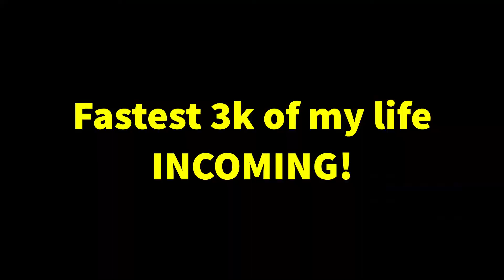Shit Clips Stank Steel Beams - Highlights Pt IV - Rainbow Six Siege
I have a bunch of old clips that I wanted to delete, but I wanted to put em to use before I do so! Clip Dump the second coming! I put them on TikTok long ago as well, so now YouTube has them forever! Nothing fancy, just average gameplay! Thanks for stopping by!

Resolution: 3440x1440
Aspect Ratio: 21:9
FOV: 75